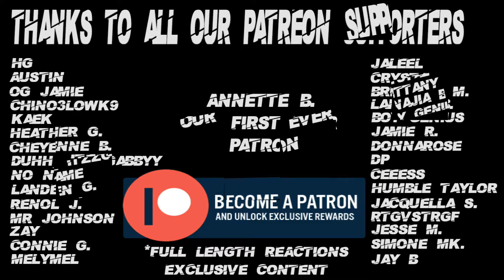The Boys 4x7 Reaction Pt 1 "The Insider"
Psn - SaluteThaGeneral